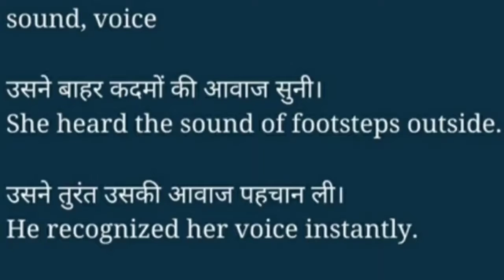आवाज़ को इंग्लिश में क्या कहते हैं ? awaaz ko English mein kya kahate hain | Spoken English classes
तो बस एक मिनट में सीखिए आवाज़ को|
Let’s learn Hindi Meaning of awaaz in detail.

आवाज़ का अंग्रेजी में अर्थ होता है
sound, voice

उसने बाहर कदमों की आवाज सुनी।
She heard the sound of footsteps outside.

उसने तुरंत उसकी आवाज पहचान ली।
He recognized her voice instantly.

awaaz को इन उदाहरणों से और अच्छे से समझ सकते हैं